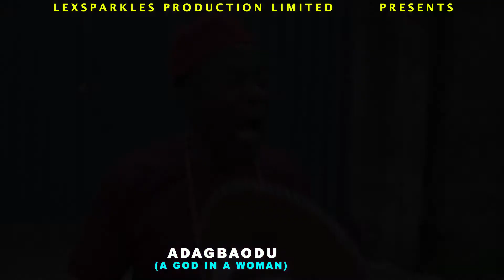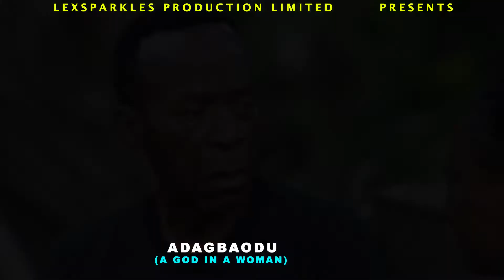Adagbaodu Trailer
A movie depicting the life of Late Chief Lady Ngozi Florence Umeoji, Ada-Gba-Odu 1 of Ezinifite.